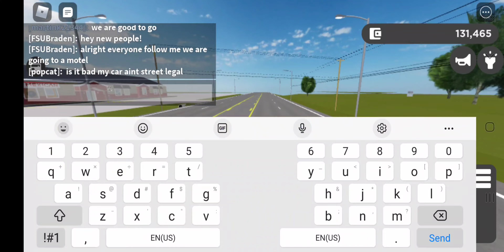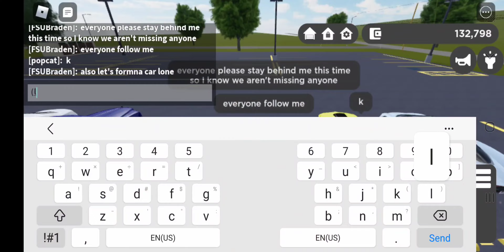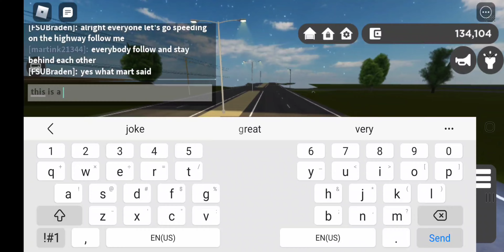I hosted a carshow in Greenville Roblox